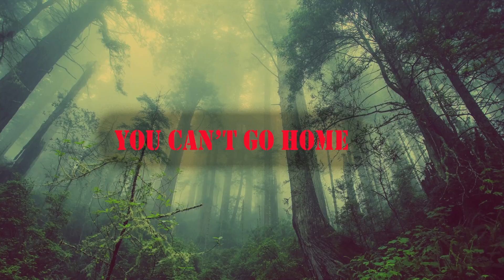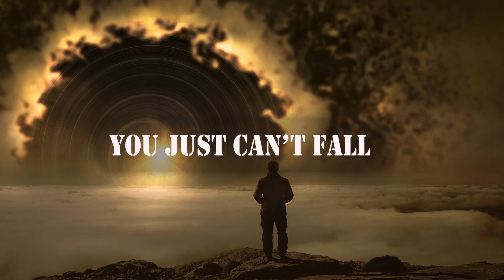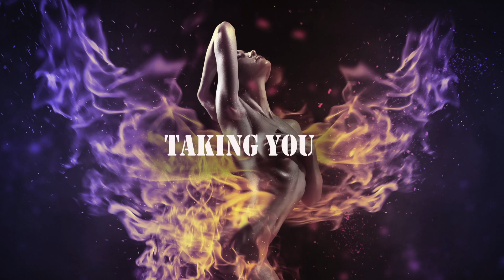Lars Eric Mattsson - Snow Queen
From the album "Sand and Blood"